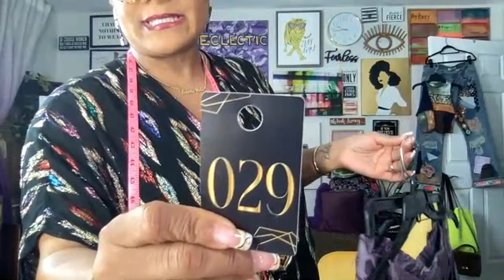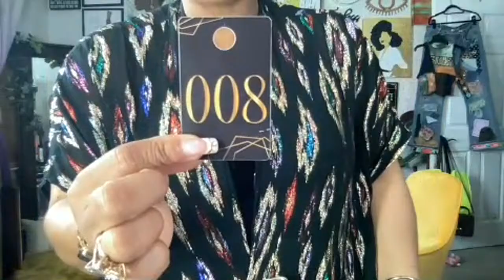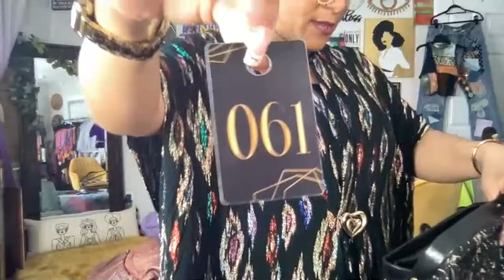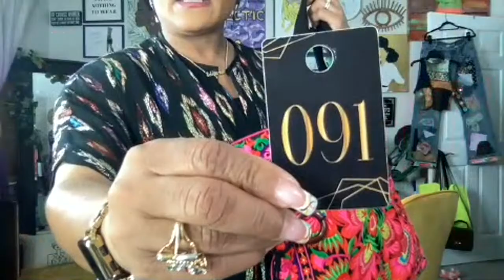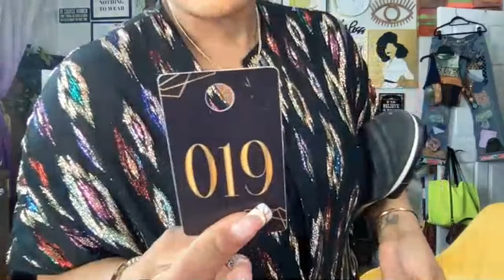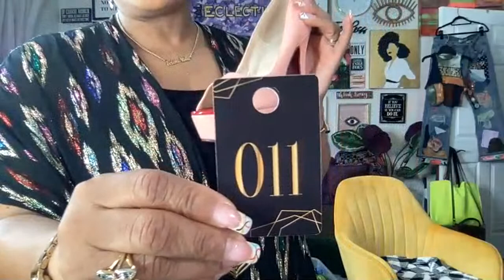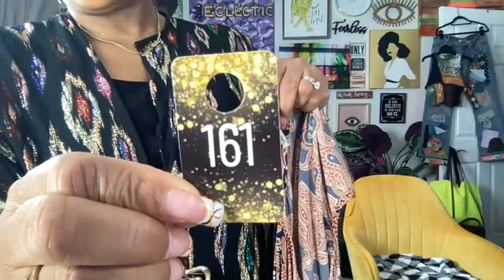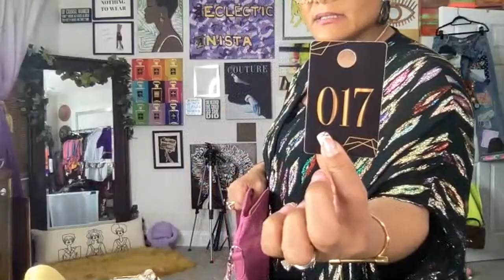✨ LIVE SPRING FASHION BIN SALE WITH ECLECTICNISTA ✨ 4/2/2022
Youtube or IG LIVE Sales

YOUTUBE  LIVE SPRING BIN  Fashion  SALE with  Eclecticnista Live sale rules

PRICES ARE AS FOLLOWED FOR TONIGHT'S BIN SALE:
1- $15
2- $25
5- $50
8- $75
12-$100

MUST BE BUNDLED ITEMS!

Welcome to the Live NISTA University GOODTIMES/ 70S Inspired Sale!!

How To Make a Purchase: Please type SOLD along with the ITEM Number ex: SOLD #000. Any other word format will not be acknowledged.

The virtual assistant will ANNOUNCE the customer whose post they see first in the chat that types SOLD along with the ITEM NUMBER correctly. If needed a second person will be the runner-up of the item.

All payments are to be made no later than 12 pm Eastern standard time by the next day. If your payment is not received within the time frame, the item then becomes available for the second runner-up.
Layaway and After pay is NOT accepted.
$10 shipping fee and $1 for each additional piece. If purchasing a coat your shipping price will be higher.

Please remember that items from EclecticNista LIVE sales are pre-loved and/or vintage items.  If items are new, that will be specified.  Please follow laundry care instructions on tag if item has one.

Pre-loved items may not have a tag so sizes are estimated as best as possible.  Measurements are provided upon request.  All sales are final.  There are NO REFUNDS OR EXCHANGES!

💜 PLEASE ALLOW 5-7 BUSINESS DAYS TO PROCESS AND SHIP ORDERS.

Xoxo,
Steph aka "Professor Nista" 💜